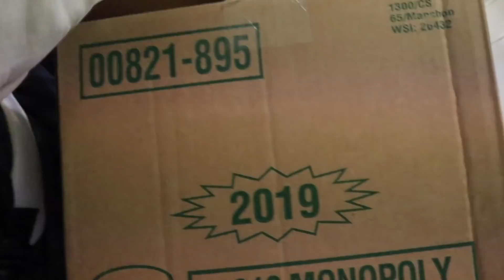BEING ITSYEBOI'S ASSISTANT FOR 24 HOURS !! *NEVER AGAIN*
Being Sean's Assistant for 24 hours was one of the hardest challenges i tried so far. A very demanding boss but its worth the entertainment! WHO'S ASSISTANT SHOULD I BE NEXT??